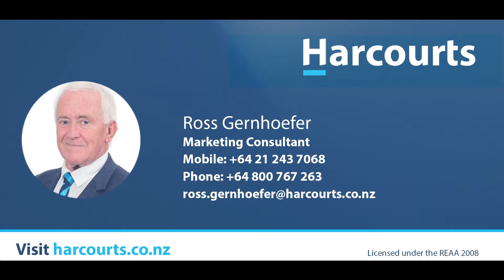| 47 FAIRFAX CRESCENT | ROSS GERNFOEHER |